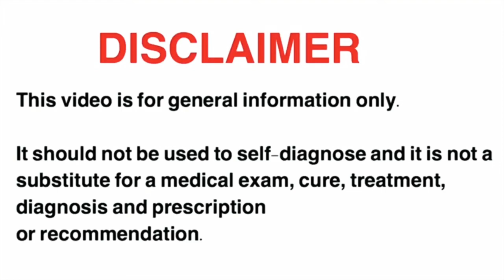কোন ধরনের লবন সোডিয়ামের সবচেয়ে ভালো উৎস ?এবং সোডিয়ামের গুরুত্. Zaman ব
কোন ধরনের লবন সোডিয়ামের সবচেয়ে ভালো উৎস ?এবং সোডিয়ামের গুরুত্ব